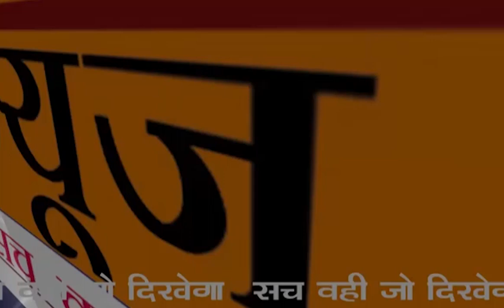PM मोदी ने कहा कोरोना वायरस ने हमारी आस्था, परंपरा, विश्वास, विचारधारा पर हमला बोला है।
हमें इन्हें बचाने के लिए सबसे पहले कोरोना वायरस को परास्त करना है।